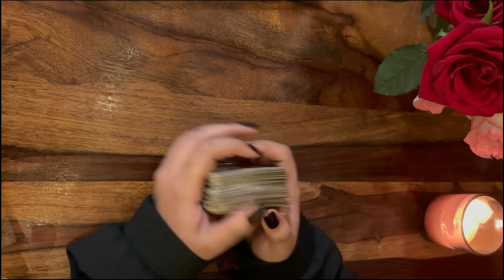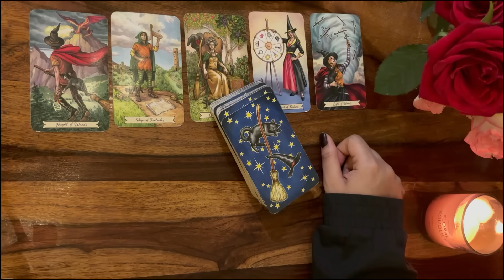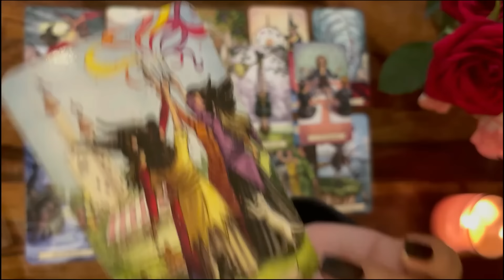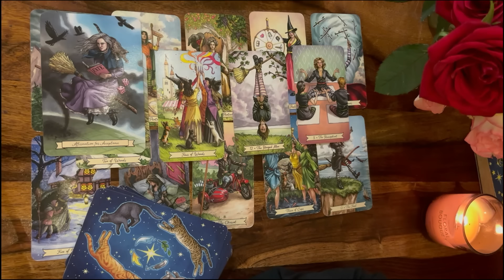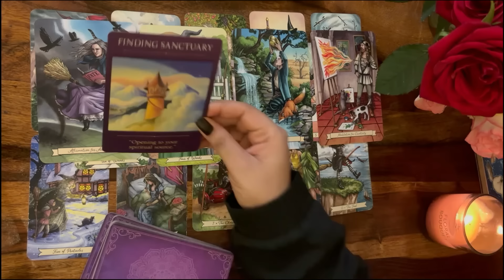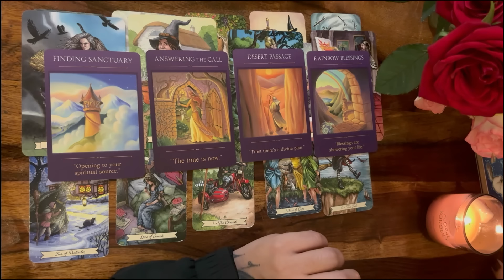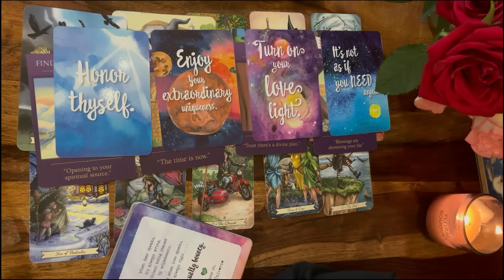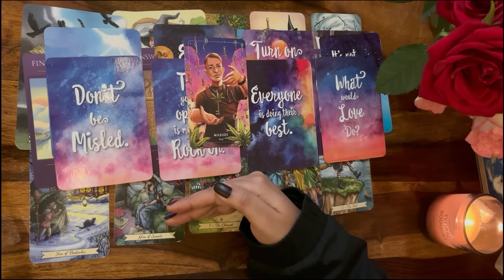Taurus | वृषभ 🦄 February - January ✨ Bonus ( Sun/Moon/Rising )